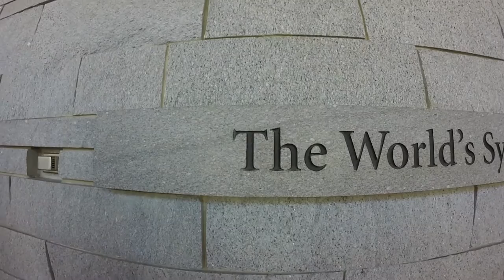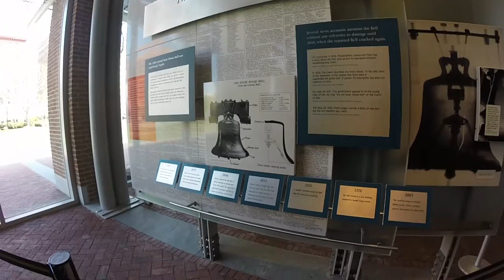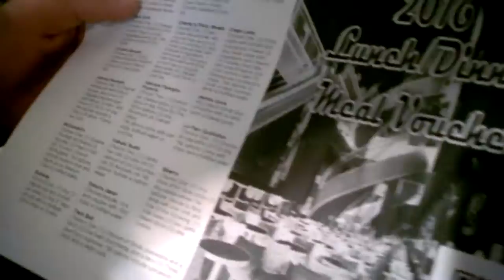Short but interesting, Liberty Bell DC trip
Here you can follow my vlogs, how-to's, tech stuff and more!

Unfortunately I did not take much video and some of it just decided not to show up when it came to editing, so sorry but ENJOY!